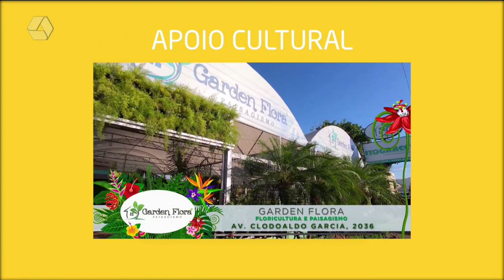A Casa é Sua 17/03/2022